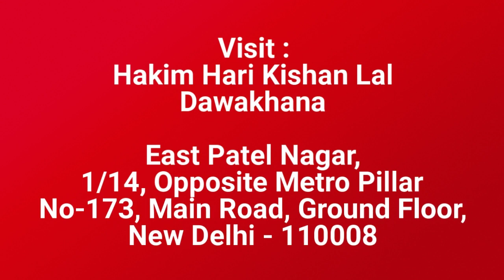Sexologist In Australia, Herbal Sexual Treatment, Hakim Ji Australia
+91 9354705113 (Whats App / Call Number), Hakim Ji Australia, Best Sexologist In Australia, Hakim Hari Kishan Lal Clinic

Best Sexologist In Australia, Best Sexologist In India, Best Sexologist In UAE, Best Sexologist In Delhi, Best Sexologist In Abu Dhabi, Best Sexologist In Sharjah, Best Sexologist In Saudi Arabia, Best Sexologist In Riyadh, Best Sexologist In Jeddah, Best Sexologist in Kuwait City,

Hakim Ji Delhi : Best Sexologist  | Top Sexologist | Herbal / Ayurvedic Sexual Treatment